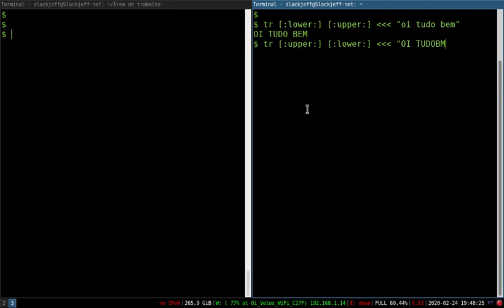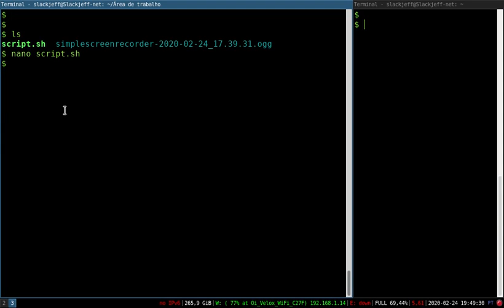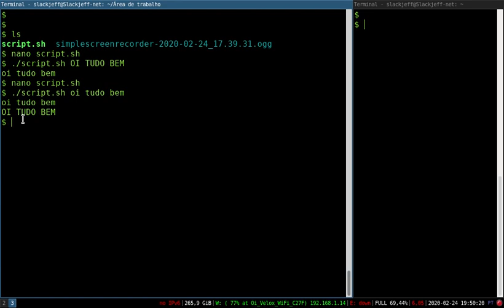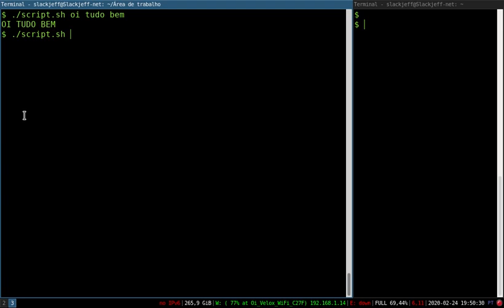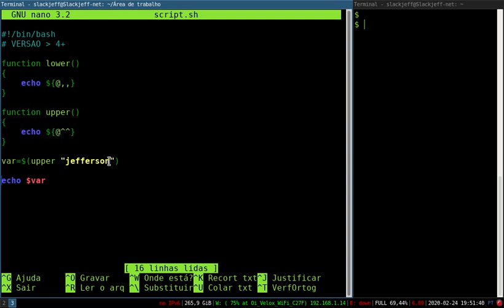Alternativa ao comando tr em Bash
Uma simples alternativa ao comando tr feito  em shell bash.